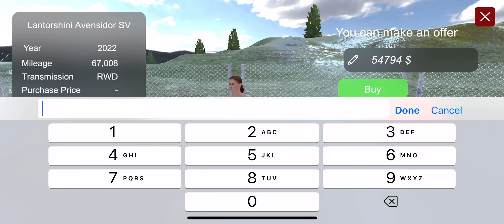Finally buy a new luxury sports car | Car for sale android/ios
High graphics car open world game for android and ios

Any queries? Drop comment!